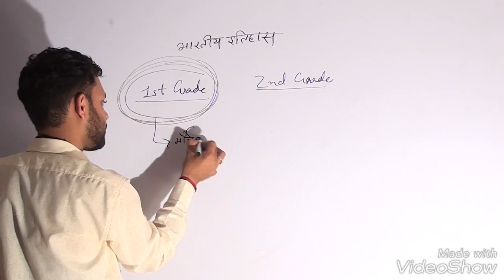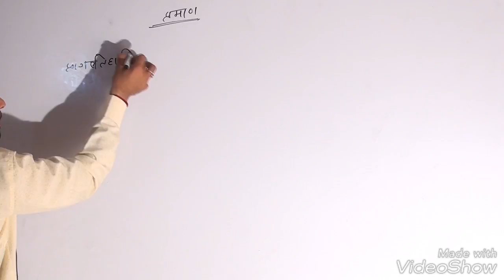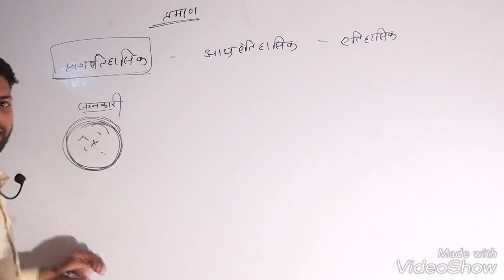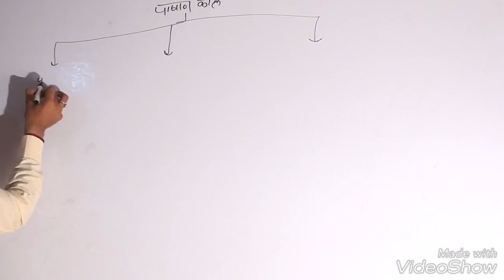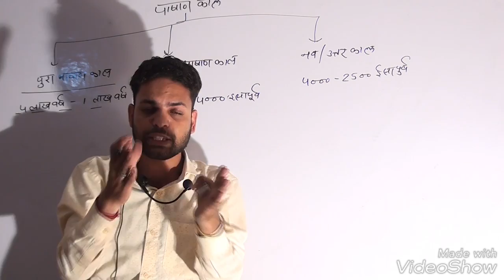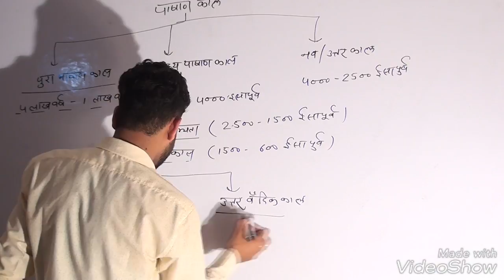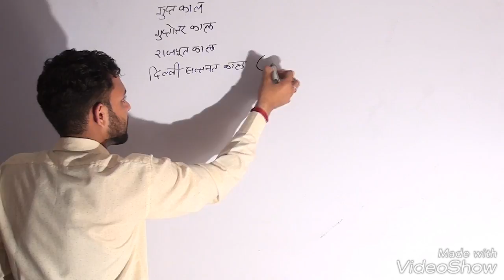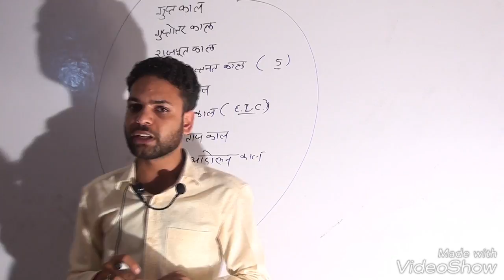इतिहास भाग ~ 1 Indian history ~1 1st & 2nd grade , Ras special )